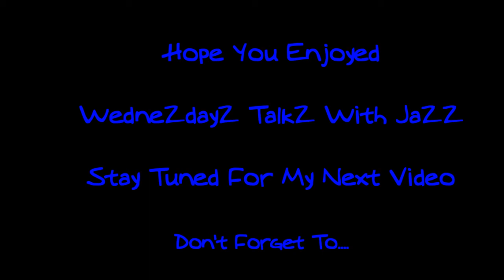WedneZdayZ TalkZ With JaZZ | CONFIDENCE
What does Confidence mean to you??

LOVE YOU GUYS FOR WATCHING!!!